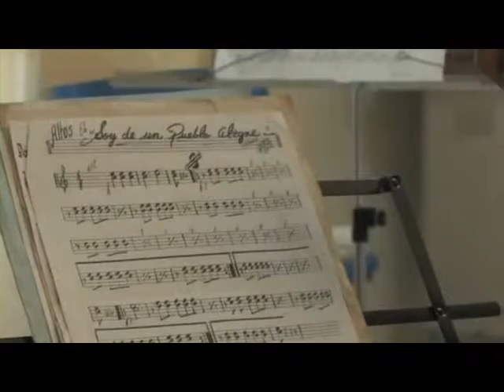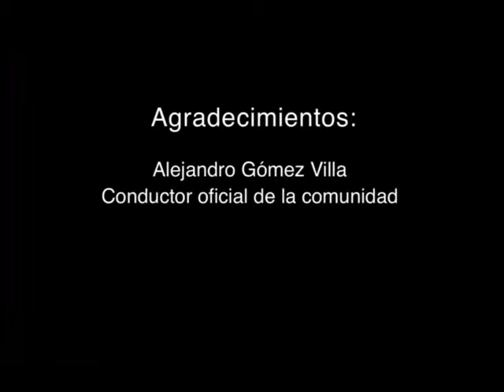Ayöök J'avin .. Üüm Nxu'uxamda - Alma Mixe .. Nuestra Música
El pueblo mixe es un grupo indígena que habita en las tierras altas del este del estado mexicano de Oaxaca. Hablan las lengua mixe o mije que se clasifica dentro de la familia mixe-zoqueana, y son culturalmente más conservadores que otros grupos indígenas de la región, ya que han manteniendo su lenguaje hasta nuestros días. Una cifra de la población estima que existen 90.000 hablantes del lenguaje mixe, segun SIL international en el año 1993, El nombre Mixe para ellos significa "personas que hablan el idioma de la montaña" La palabra "mixe" en sí es, probablemente, deriva de la palabra náhuatl para nube: Mixtli.